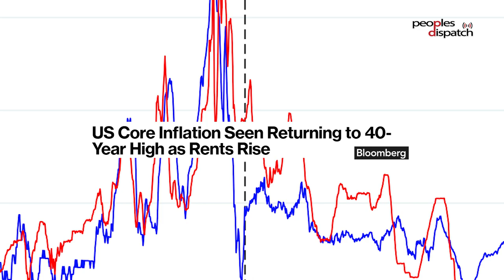Economy is the key issue ahead of US mid-terms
Eugene Puryear of BreakThrough News talks about the state of the US economy ahead of the US midterms. He explains the steps the authorities have taken to curb inflation and how they are harmful. He also talks about the political impact of the economic crisis and how this will play out in the elections.